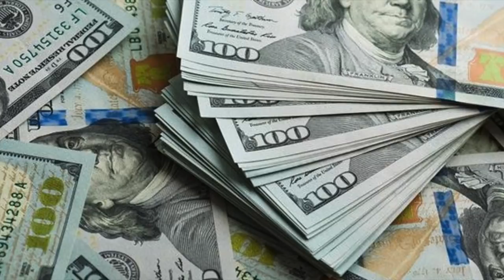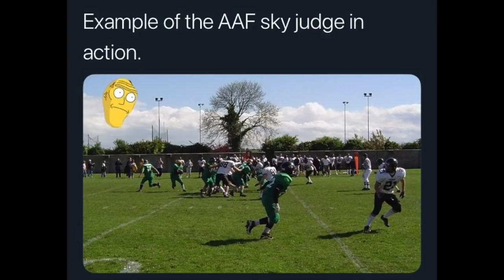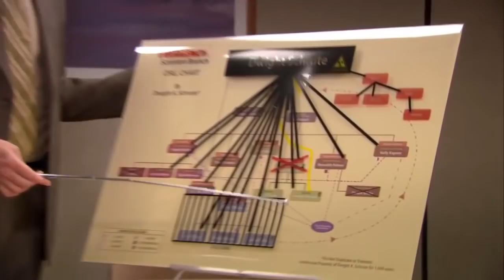Alliance of American Football : 10 Reasons Why the AAF Is Better Than The XFL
***WARNING THIS VIDEO CONTAINS OPINIONS
WELCOME TO THE AAF ZONE, A COMMUNITY FOR ALLIANCE FANS TO ENJOY UNBIASED CONTENT ON THE ALLIANCE OF AMERICAN FOOTBALL!

Here at AAF Zone, you can catch alliance of American football highlights, top 10 plays of the week, Alliance of American Football news, previews, predictions, in depth content, game reviews, season awards, topic videos, power rankings, reactions and much more! We love the AAF and want to inform you, THE FANS, on this incredible pro football league. This channel is dedicated to delivering content on the Alliance of American Football every week! Also comment to see the videos you are interested in!

XFL OR AAF?

COMMENT YOUR AAF TEAM

WHO ELSE LOVES ALLIANCE FOOTBALL?

THE ALLIANCE FOOTBALL LEAGUE IS THE BEST!

WHO ELSE LOVES THE AAF FOOTBALL LEAGUE?

Song:
Artist: